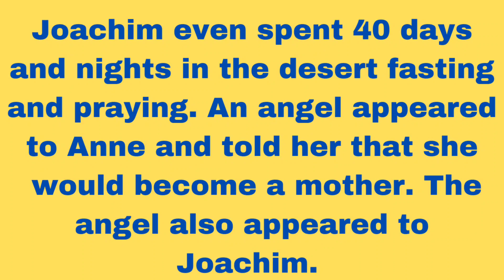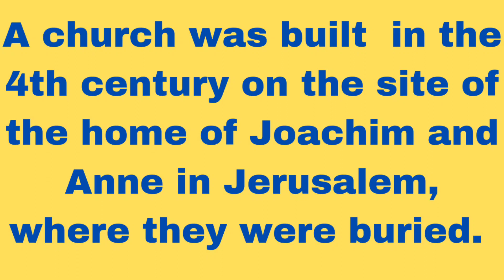Inspiring Story Of Saint Joachim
Inspiring Story of Saint Joachim will encourage mothers trying to conceive